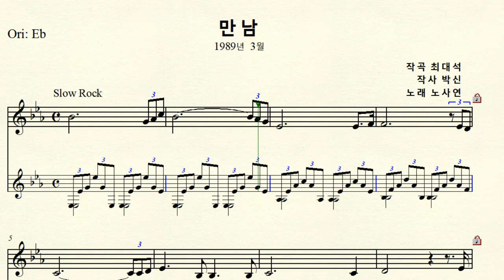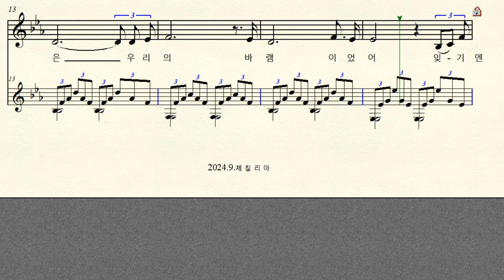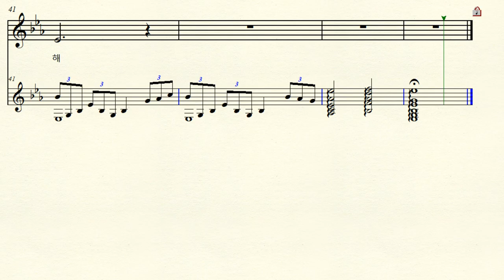1-433 만남 (작곡 최대석 작사 박신 노래 노사연) Original Eb major 내림마장조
작곡 최대석  (노사연의 이모부) 1989. 3 발표   작사 박신 노래 노사연
고 김수환 추기경 애창곡
Original Eb major 원조성 내림마장조 악보